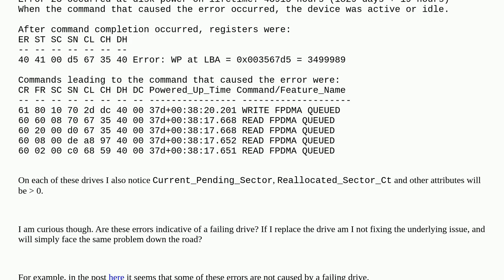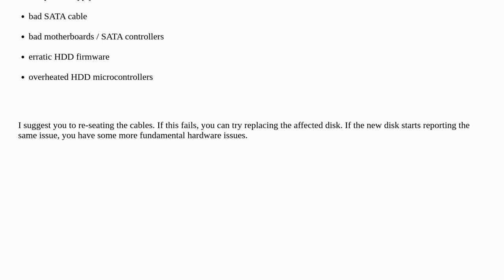Can a faulty cable (or other issue) cause SMART errors with a perfectly good drive?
A special thanks goes out to the community

  hardware hard-drive smart